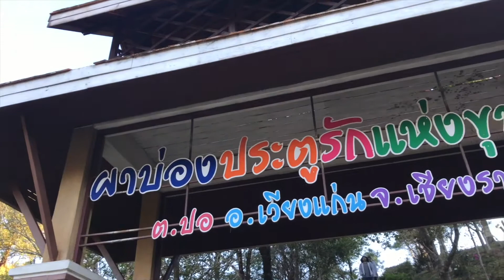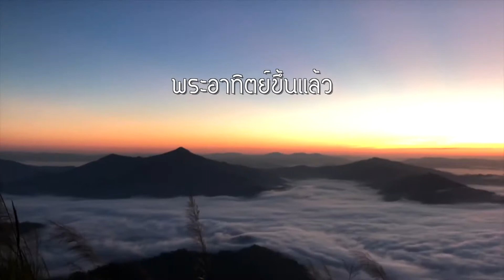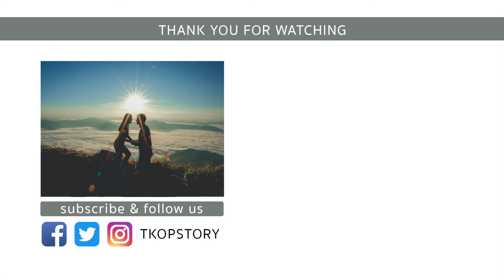ดอยผาตั้ง เชียงราย - ทะเลหมอก 180องศา สวยมากกก 2017 I ทีคอปสตอรี่ (ENG CC)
ดอยผาตั้ง จ.เชียงราย อยู่ห่างจากภูชี้ฟ้า 25 กิโลเมตร
สามารถชมทะเลหมอกแบบ 180 องศา ได้ตลอดปี
เป็นทะเลหมอกที่สวยงามมากๆ
คุ้มค่าการเดินขึ้นไปจุดชมวิวมากๆเลยค่ะ
มีจุดชมวิวหลักๆ 2 จุดคือ
ชมทะเลหมอกตอนเช้า ที่เนิน102
ชมพระอาทิตย์ตกดิน ที่เนิน103